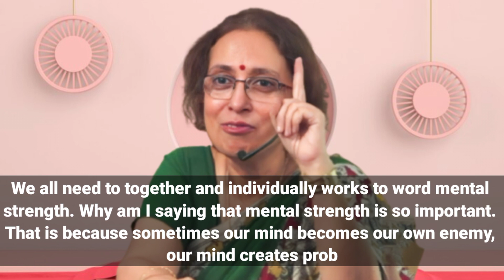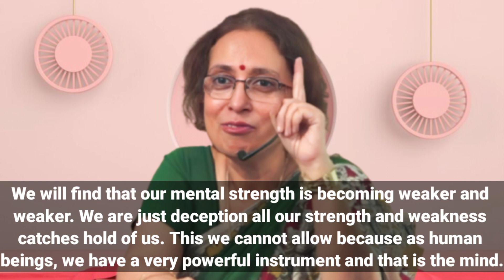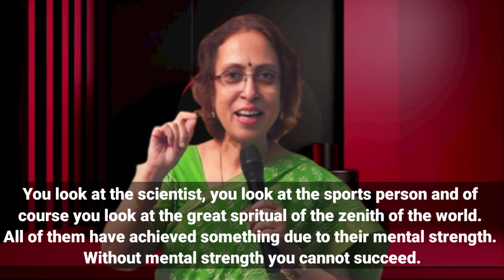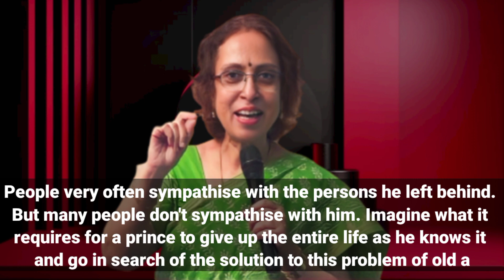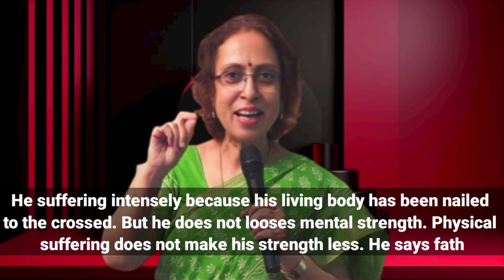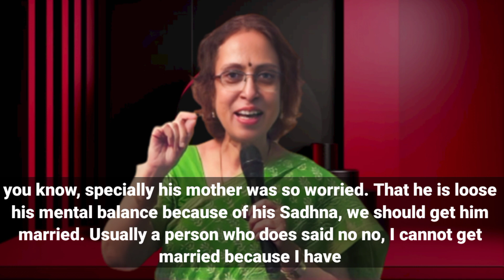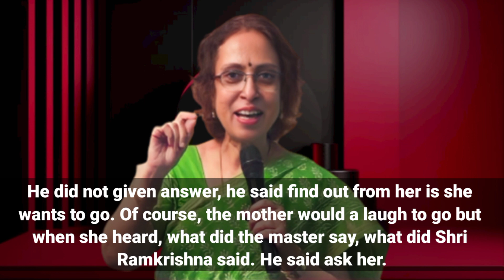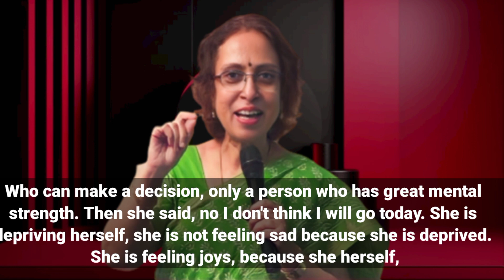Why Mental Strength is Important in English Speaking // By Prof. Sumita Roy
Why Mental Strength is Important in English Speaking
By prof_sumita_roy

TEDxTalks, English, Entertainment, Consciousness, Compassion, Poetry, english speaking course, English speaking, english speaking training, how to speak fluently, english communication, english speaking practice, free english speaking, sadguru speech in english, power of being alone, sadguru speeches, spiritual master, sadhguru, english, english language, linguamarina, learn english, how can i overcome my fear of speaking english, why am i afraid to speak english, how to overcome my fear of speaking, how to overcome my fear of speaking english, why do i feel shy to speak english, how to lose fear of speaking english, i know english but i am afraid to speak, TED Talk, TED Talks, TED Talks (video) (Broadcast Content), Daniel Levitin (Author), Neuroscience (Field Of Study), stress